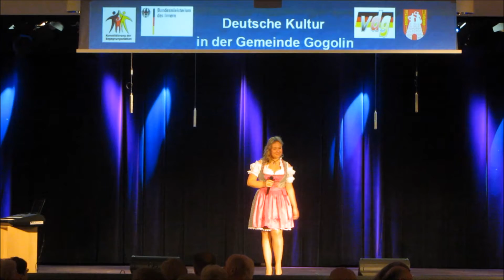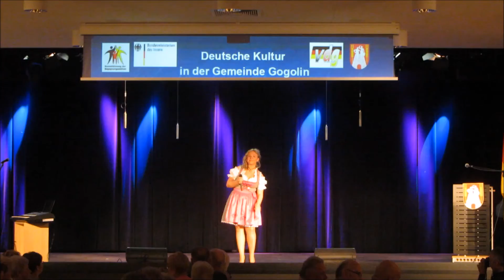Julia Ledwoch in Gogolin Schöner fremder Mann von Connie Francis